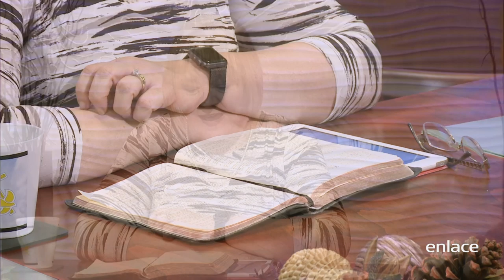Decisiones - Visión del futuro - Enlace TV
Cada decisión que tomemos será determinante para nuestro futuro, por eso debemos reconocer la importancia de buscar la voluntad de Dios.